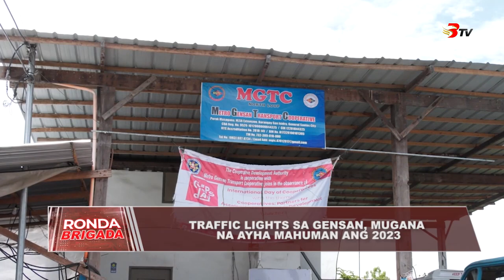Traffic lights sa GenSan, mugana na ayha mahuman ang 2023